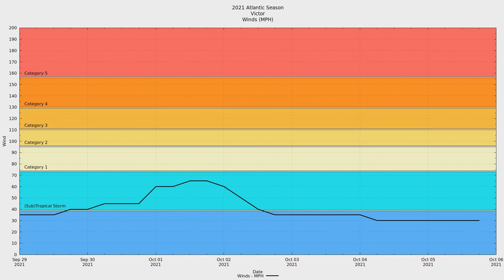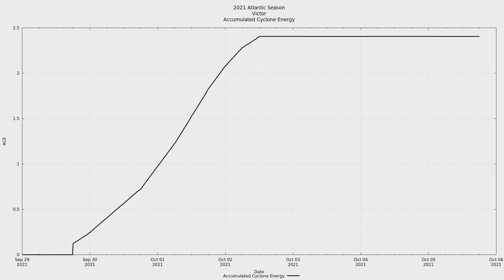2021 Atlantic #20 - Tropical Storm Victor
Tropical Storm Victor was the twentieth named storm of the 2021 Atlantic Hurricane season.

Victor is another 2021 fish turntable. After reaching its peak strength, Victor was torn apart by southern shear.